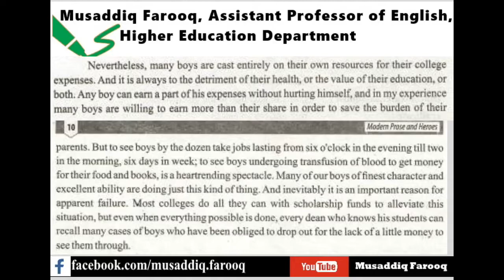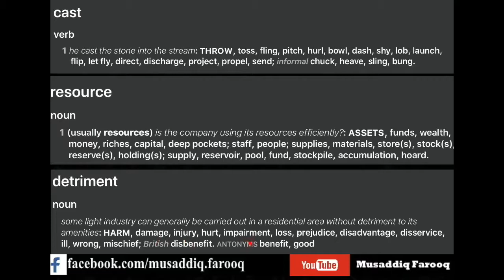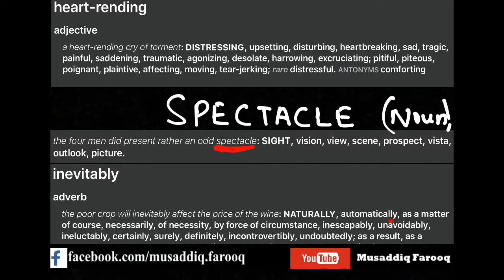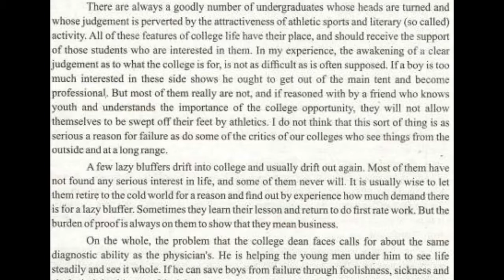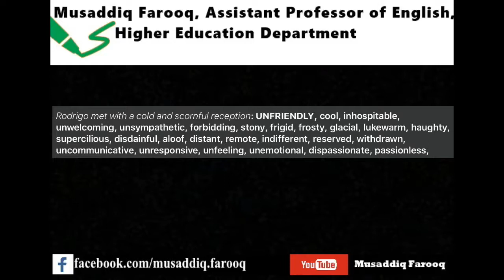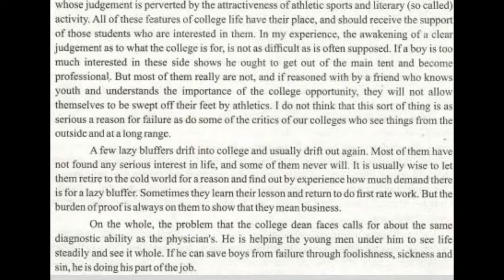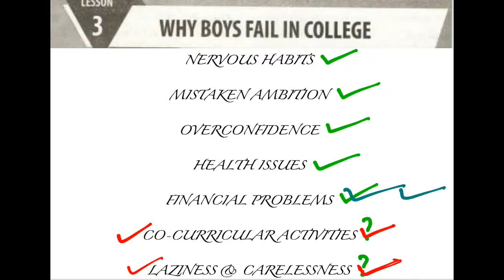Intermediate English II Lecture. 14 (Why Boys Fail in College)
The students will be able to answer the following questions after watching the lecture:
1. What place would you accord to sportsmen in colleges?
2. There are some students who join college for the fun of it, Should they be allowed to stay?
3. Write any three causes of failure in the college.
4. Who are lazy bluffers according to the writer?
5. What advice does the writer give about the lazy bluffers?
6. What quality should a college dean have according to the writer?
7. How can poor students be helped by the college?